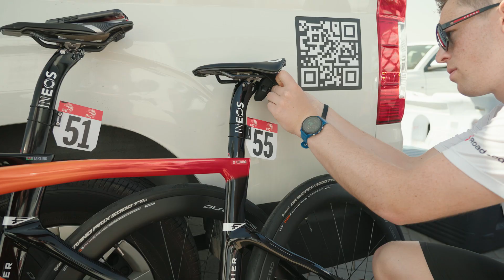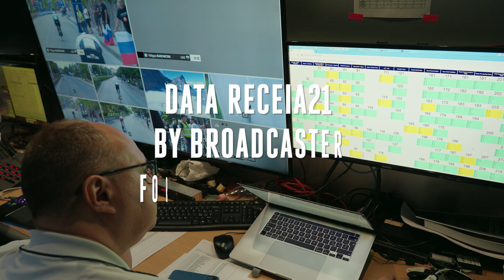Breaking down Velon’s unique rider data system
Velon has pioneered the use of live data in the world’s top professional cycling races. Here’s how we bring you the numbers from the bikes to television, computer and mobile screens.